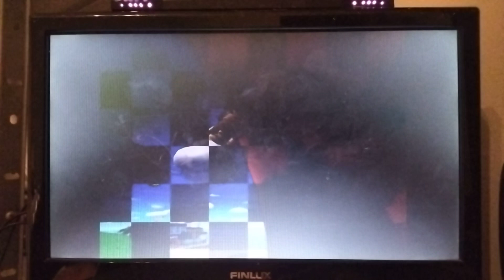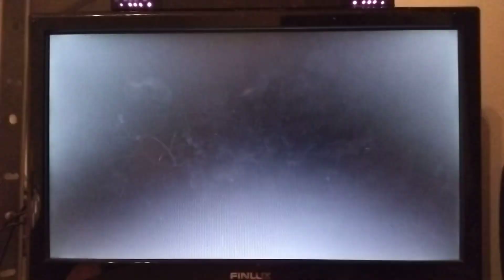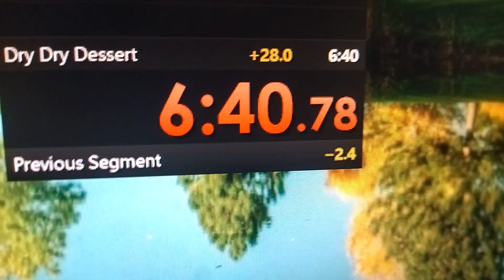Mushroom Cup 6:40.78 (5:19.321 IGT)